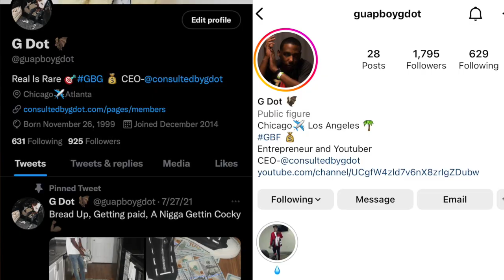SHE SPIT IN HIS FACE FOR MESSING UP HER ORDER SO HE B**T HER FOR PLAYING WITH HIM!(REACTION)